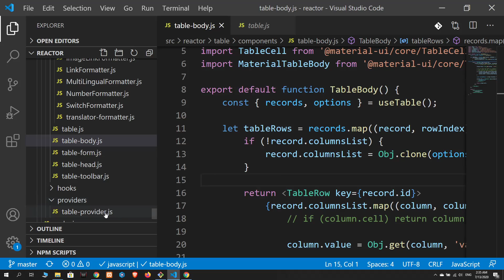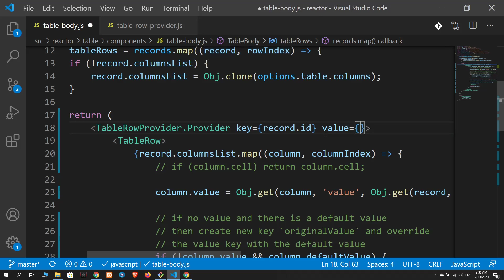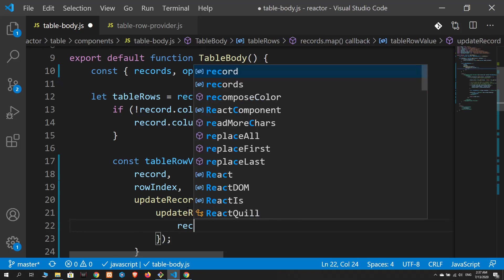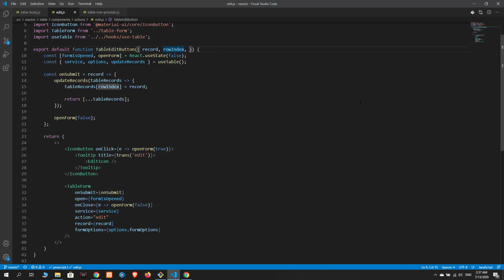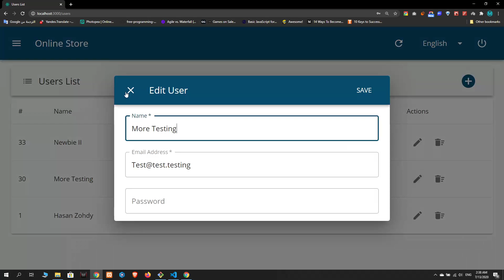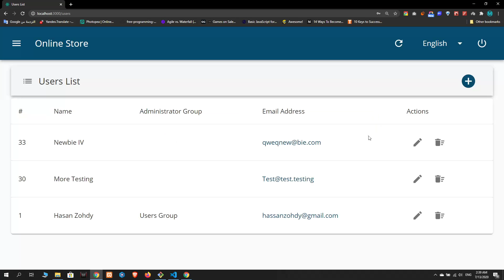11 Table Row Provider | Reactor